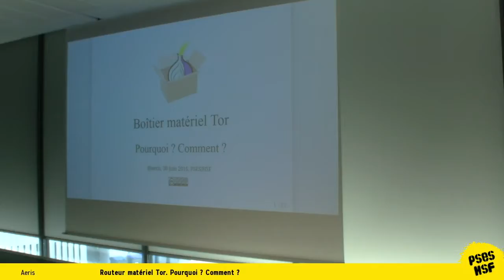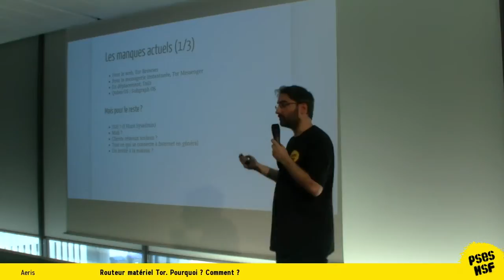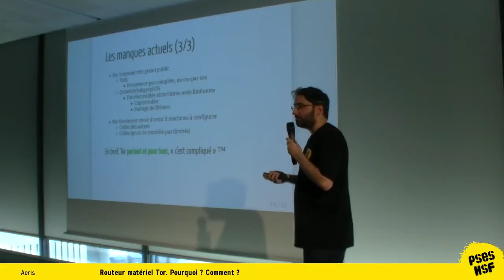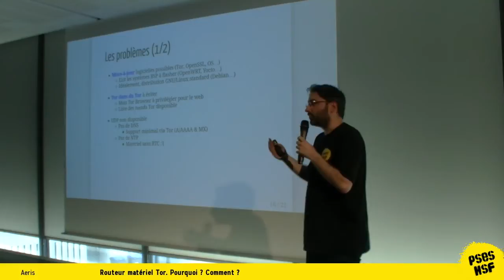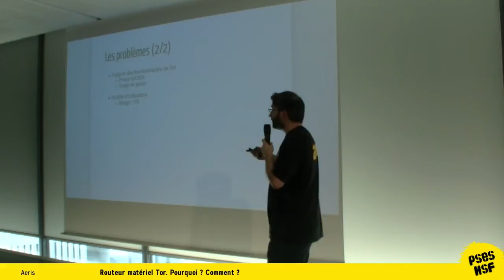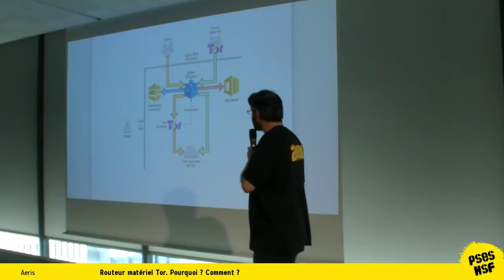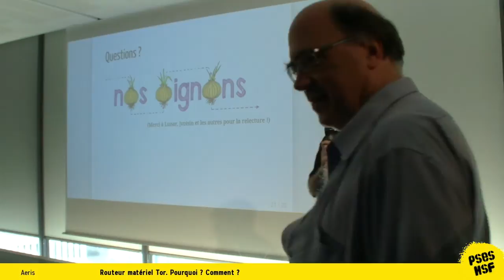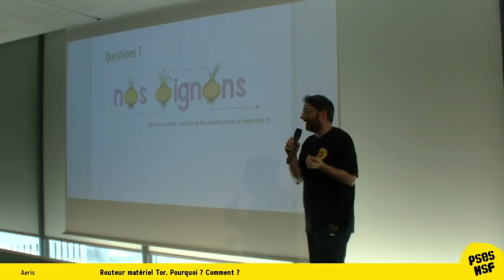Aeris - Routeur matériel Tor Pourquoi Comment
Les tentatives de boîtier Tor fleurissent un peu partout sur Internet, mais peu sont réellement fiables et quasiment toutes présentes d’importants défauts de sécurité, en particulier sur la gestion du réseau Tor.

Ce talk abordera les intérêts d’une telle solution matérielle, mais aussi des difficultés réelles du projet, et de solutions pour les contourner.